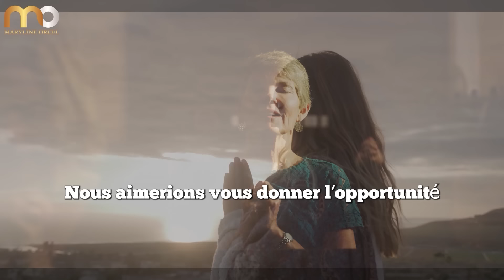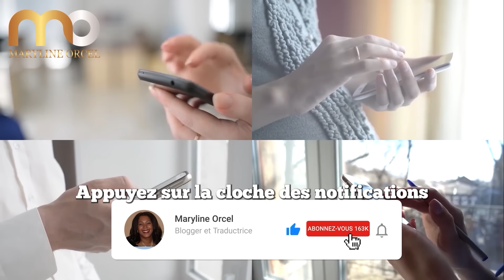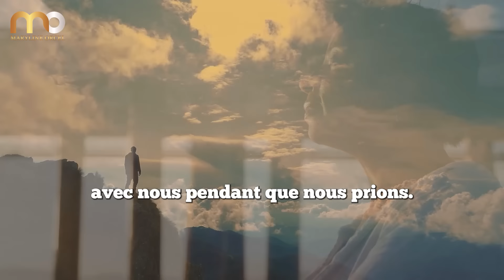Les Mystères de la Présence Divine | Guillermo Maldonado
► LIKEZ! 👍
► COMMENTEZ! 💬

"Découvrez les conséquences profondes d'être éloigné de la présence de Dieu dans cet enseignement puissant. Apprenez comment la présence divine est notre environnement spirituel essentiel, créé pour notre épanouissement. Explorez les mystères de la présence, ses effets transformateurs, et comment la cultiver dans votre vie quotidienne. Un message révélateur sur l'importance cruciale de vivre connecté à Dieu, source de toute vie et bénédiction. Ne manquez pas cette opportunité de comprendre et d'expérimenter la présence divine comme jamais auparavant."